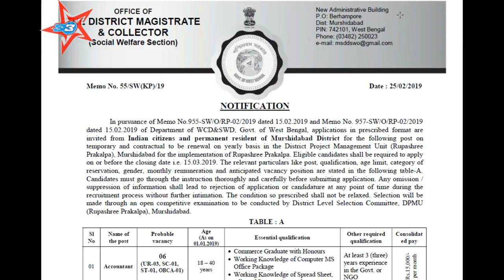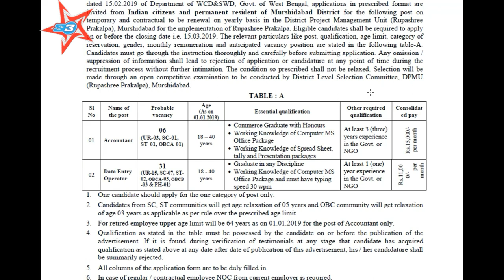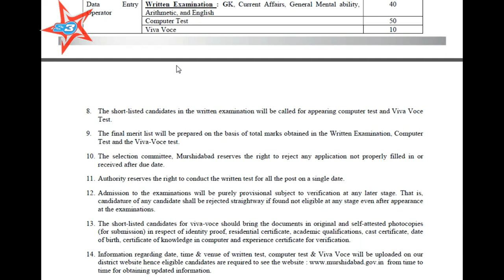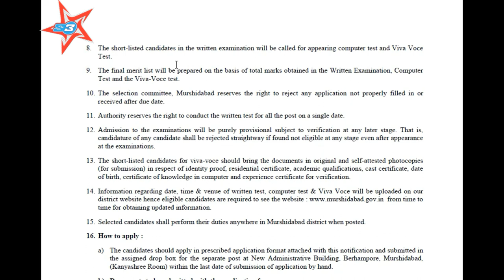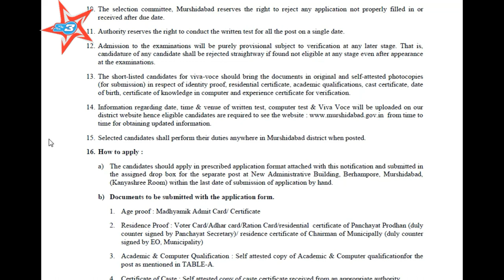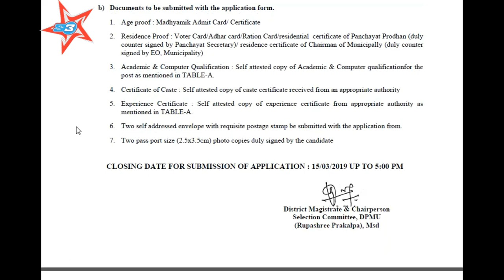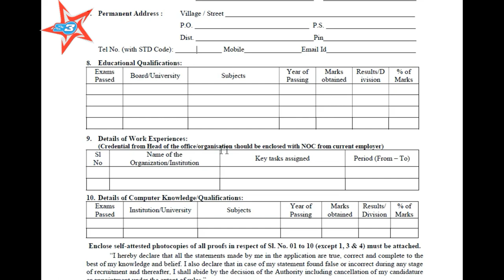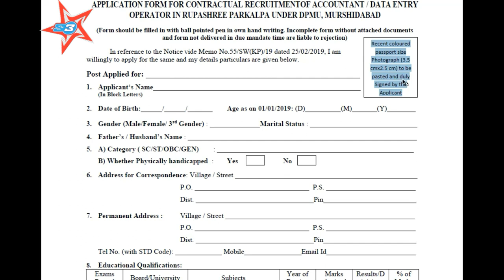| RECRUITMENT | OF | ACCOUNTANT || DATA ENTRY OPERATOR |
OFFICE OF THE DISTRICT MAGISTRATE & COLLECTOR RECRUIT ACCOUNTANT & DATA ENTRY OPERATOR.